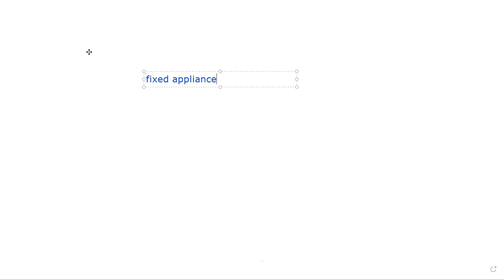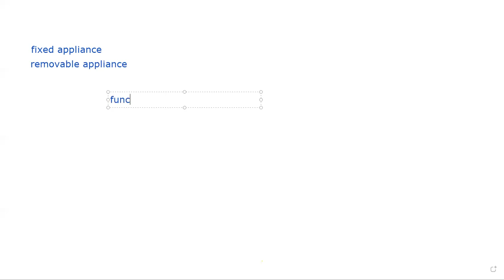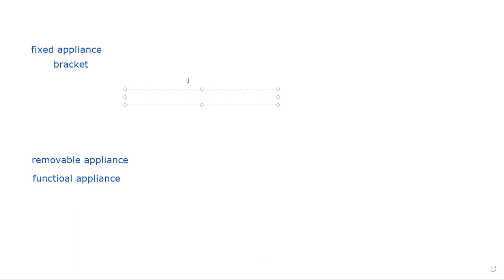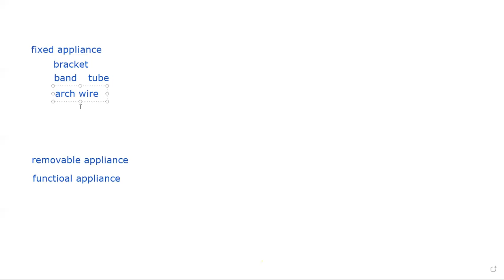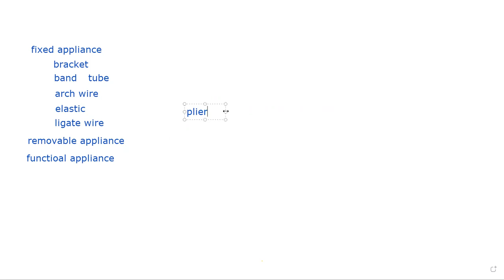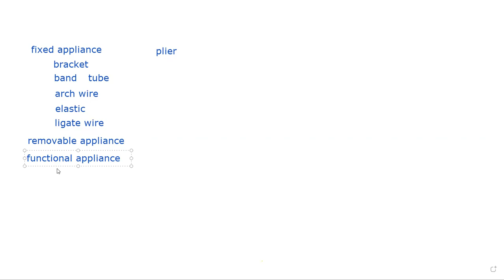ORTHODONTICS ENGLISH ARBIC 02